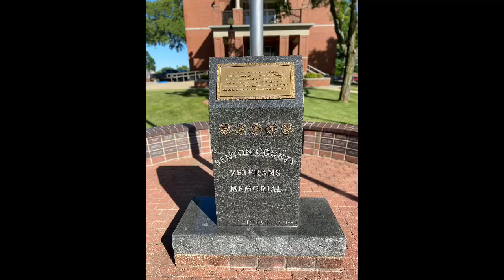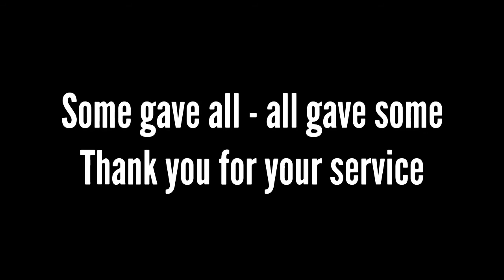Benton County, MO Veteran's Memorial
In memory of Benton County veterans who gave their lives in preserving freedom so that all of us can live free of tyranny. Let us not forget these brave individuals who died so that we can truly call our nation the home of the brave and the land of the free.

In Honor Of: Those who gave their lives in preserving freedom.

Marker Text: In memory of Benton County veterans who gave their lives in preserving freedom so that all of us can live free of tyranny. Let us not forget these brave individuals who died so that we can truly call our nation the home of the brave and the land of the free.

Date of dedication: 31 May, 1993

Who Put it Here?: The Citizens of Benton County.

Description of Memorial: In the center of town. State historical marker on courthouse lawn, with two Butterfield stage markers. The funeral home just off the corner of the courthouse lawn is the original Butterfield Stage Relay station building. The towns original bank building was converted into a jail in 1912, and is still used as such. In the street at the NW corner of the courthouse lawn is the original steel marker from which the town was platted. Truman Dam is just north of town, and a huge lake, creating Harry S. Truman Reservoir.